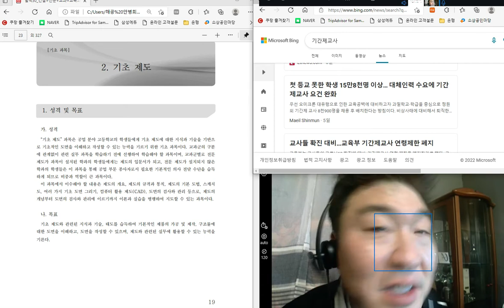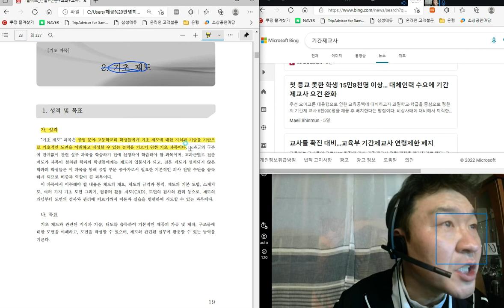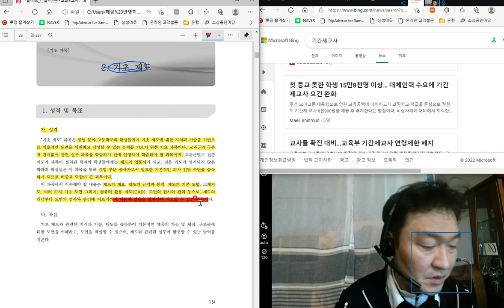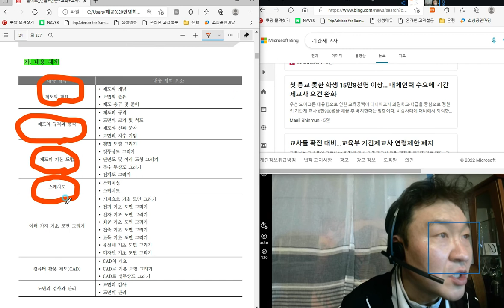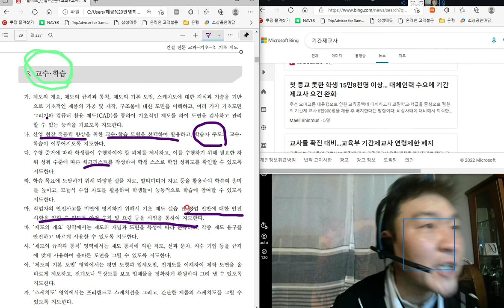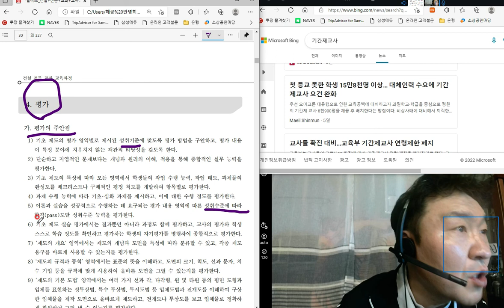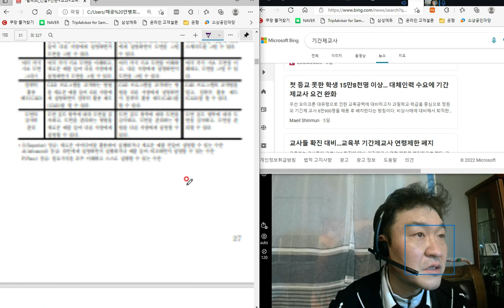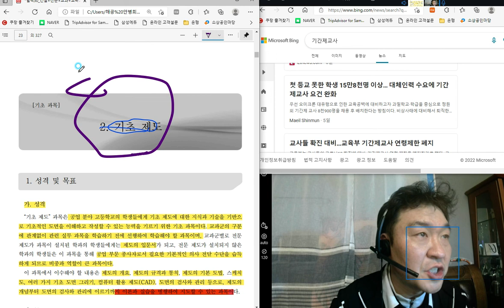[ #13 특강_2022.03.08. 촬영]_#2023년 중등임용고시_#2023년 중등임용고시_#2023중등임용_#중등임용_제13강_기초제도_楷供_善生과 함께하는 2023년 중등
[ #13 특강_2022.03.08. 촬영]_#2023년 중등임용고시_#2023년 중등임용고시_#2023중등임용_#중등임용_제13강_기초제도_楷供_善生과 함께하는 2023년 중등임용고시 합격하기_충분히 할 수 있습니다.